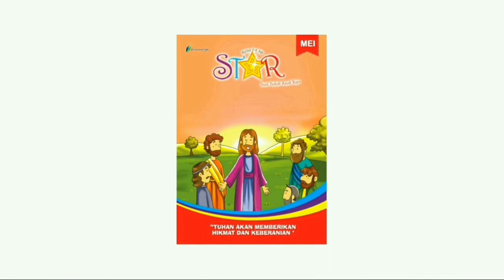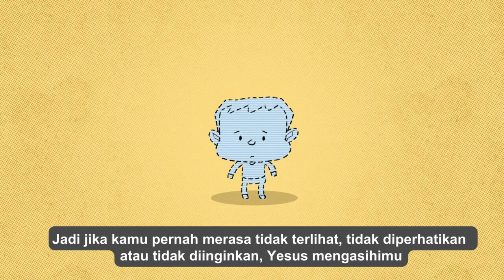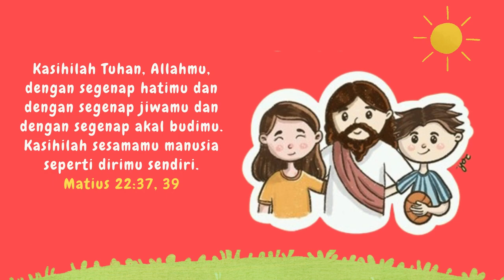Renungan Harian Anak Lilin Kecil 1232